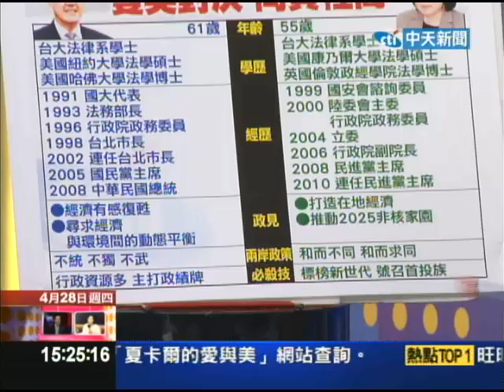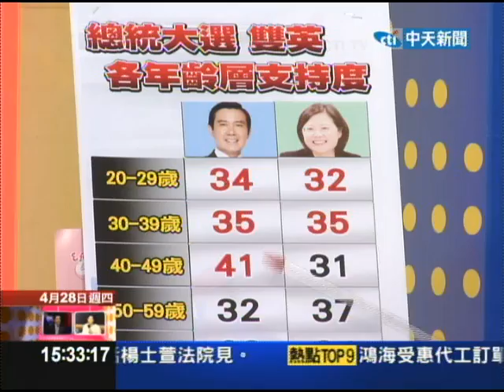04/28新台灣星光大道part4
經過激烈的黨內競爭，蔡英文以極小的差距險勝蘇貞昌，確定代表民進黨爭取總統大位；國民黨也於昨日正式提名總統馬英九角逐連任，二○一二總統大選，雙英對決已成定局；可以說，這將是一場勢均力敵的選戰，未來九個月，無論是政策大方向、選戰策略、候選人表現、甚或競選團隊運作，若要贏得大選，任何一方都沒有犯錯的空間。